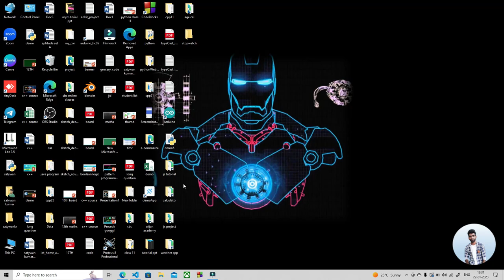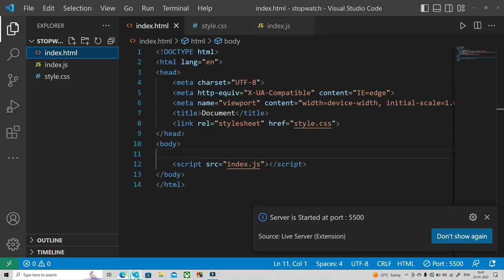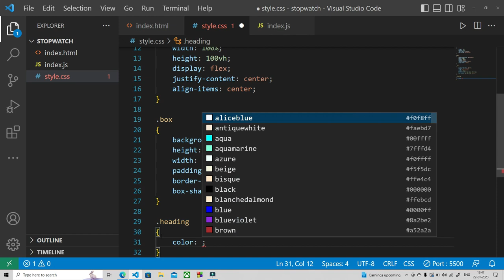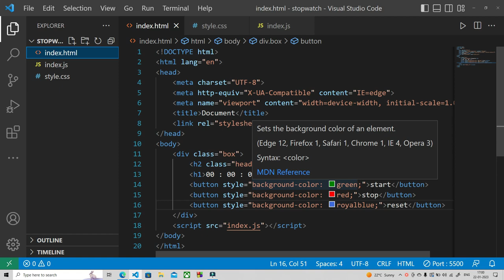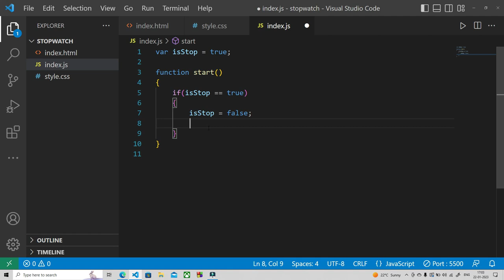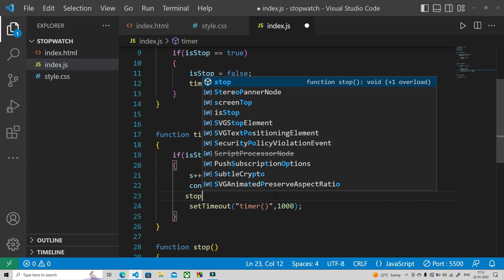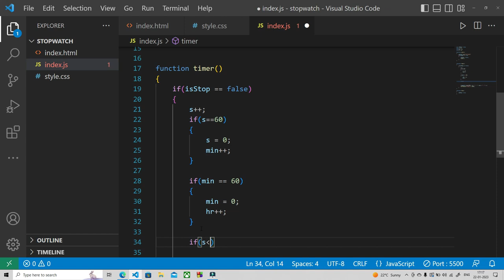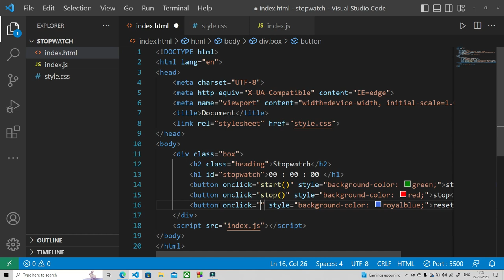Build Stopwatch Project Using HTML, CSS, JavaScript in Hindi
in this video we will learn how to make stopwatch in JavaScript, HTML and CSS in Hindi. we will build this stopwatch step by step.